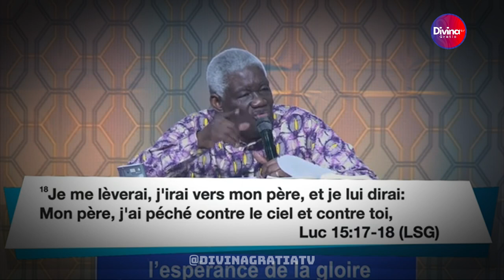Quelles paroles faites-vous retentir aux oreilles de Dieu?- Dr Mamadou Karambiri- 2 eme partie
→ Likez
→ Partagez
→ Commentez

▬▬▬▬▬▬▬▬ LIVRES UTILES ▬▬▬▬▬▬▬

▬▬▬▬▬▬▬▬ LIENS UTILES ▬▬▬▬▬▬▬